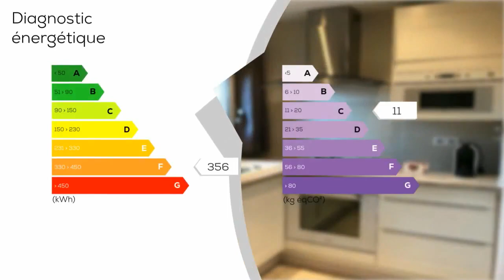A vendre - Appartement - LES ORRES (05200) - 1 pièce - 34m²